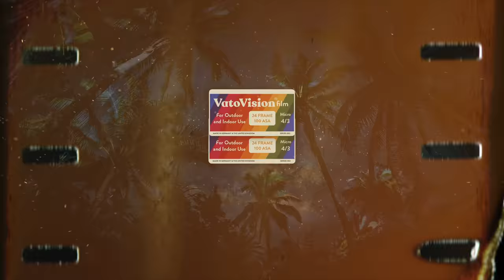How to get started TRAVEL VLOGGING | Q & A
In todays video we answer your most common questions about travel, how we got started travelling and how we manage travel vlogging with our regular day to day lives.

⭐️   PIA MUEHLENBECK  ⭐️

⭐️   KANE VATO  ⭐️

MAILING ADDRESS:

AUSTRALIA